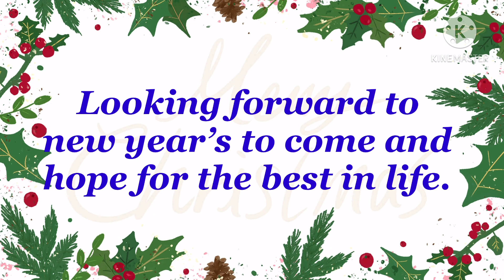MERRY CHRISTMAS FROM DAMILES FAMILY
We always celebrate Christmas together even though we are far away from our family but we always celebrate with family and friends. Our siblings are from different countries but our hearts belong as one . Happy Christmas everyone
Thank your for your support .